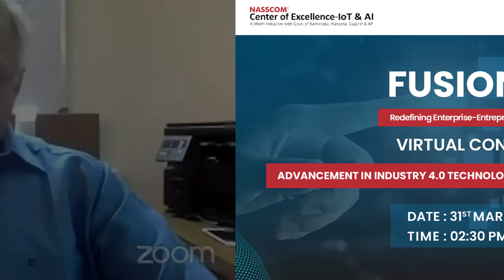Venkitachalam Anantharaman, IIT Gandhinagar at FUSION4.0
NASSCOM CoE-AI & IoT, in association with IIT Gandhinagar is glad to present a Virtual Conference on Advancement in Industry 4.0 Technologies for Building Smart Factories with an objective to bring academicians, researchers and practitioners on one platform to share and discuss research findings and latest developments in and around Industry 4.0 and Smart Manufacturing.
The conference presents an opportunity to witness advancements in the Industry 4.0 technologies, their application with respect to real life issues & case examples. Researchers, professionals, and academicians from various engineering fields and with cross-disciplinary interests in Industry 4.0 will exchange ideas and disseminate information on the new updates in the domain through research presentations.
The conference will include technical sessions around the six key topics on Condition Monitoring/ Predictive Maintenance of Critical Assets, Workers Health & Safety, AR/VR based Remote Assisted Operations & Training, Smart Energy Management, Workflow Automation to Improve Quality and Efficiency, Real-time Asset Tracking for Supply Chain Management. The conference will also include keynote sessions, panel discussions, and an expert session.
NASSCOM CoE invites you to attend the conference which will give insight into new research developments in the field and an opportunity to listen to the eminent speakers from industry and academia.